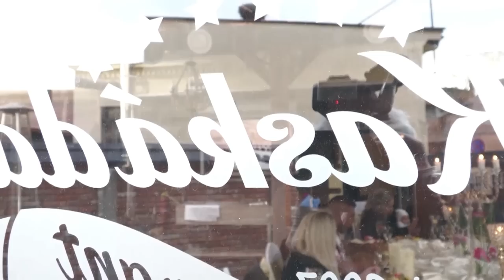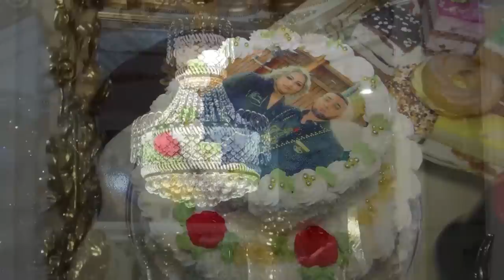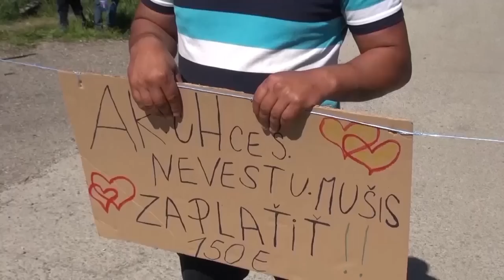Nikolka a Laco,Naša svadba,27.5.2022-1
Kamera: Bohuš Maceják